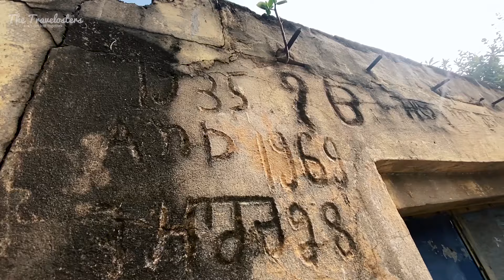Daily life of a farmer in a village of Mera Rangla Punjab | vlogs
My name is Kartik and I will be narrating you through our journey along with my partner Jasmeet into this new adventure. We'll be trying to share our travelling experiences while taking short breaks from our regular 9 to 5 routine.

This time, instead of falling to the continuous bustle of city life, we decided to take a trip to a distinct location that is quite different from our everyday schedule and visited a picturesque village in Punjab. Here, we learned about the lifestyle of a farmer and how some of them love certain basic components of life more than those of us who live in cities. Please take a look and spread the word to your loved ones!

Our Gears:-
Vlogging Lens
Other lens:-
Mic Used